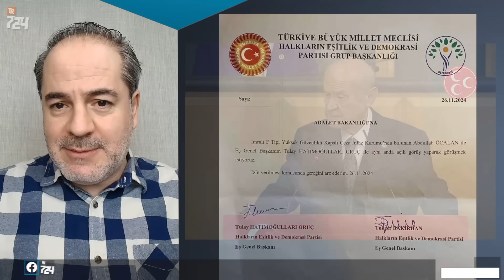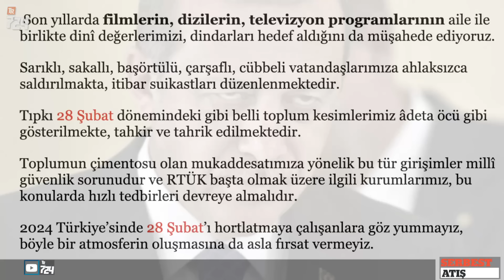YA KUCAKLAŞACAĞIZ YA KAFANIZA SIKACAĞIZ! [SERBEST ATIŞ]